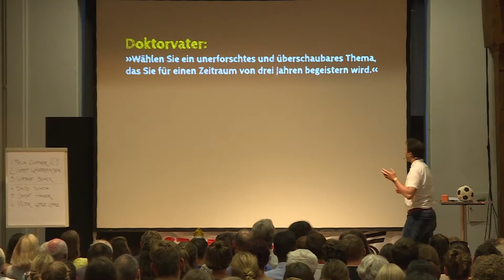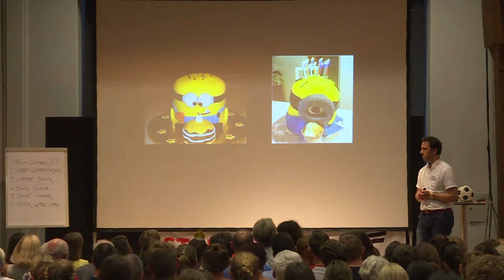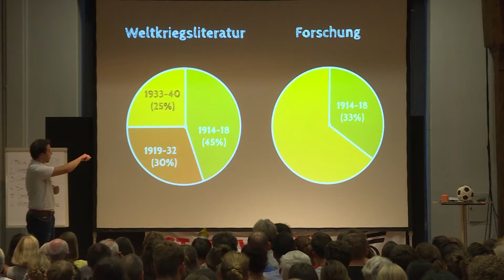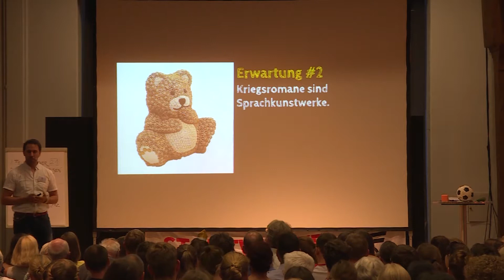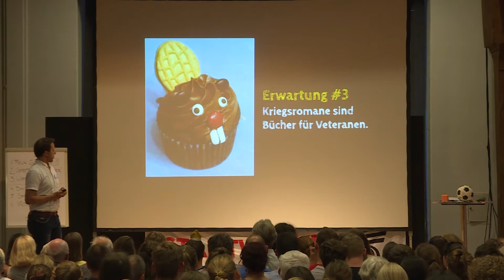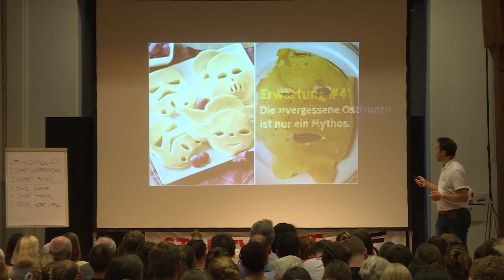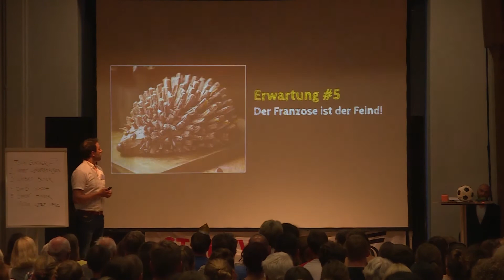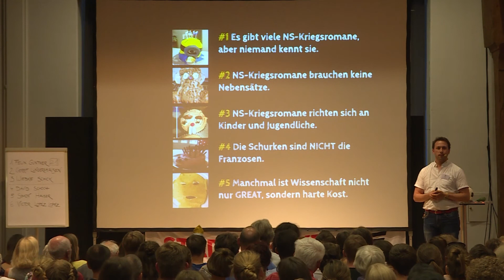SCIENCE SLAM "DIE QUAL DER WAHL!" 2017: Gerrit Lungershausen - Ich versprach meinem Doktorvater...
Der vierte SCIENCE SLAM im Rahmen des Konziljubiläums stand 2017 unter dem ausgewählten Motto „DIE QUAL DER WAHL!“. Inspiriert durch die vor 600 Jahren erfolgte, erfolgreiche Papstwahl in Konstanz (Wahlsieger Papst Martin V., formerly known as: Oddo Colonna), spielte das Thema mit dem Superwahljahr 2017.
Der Slam fand am 2. Juni 2017 in der historischen Stätte des Konzilgebäudes am Hafen statt. Moderiert wurde der Abend vom renommierten Konstanzer Poetry-Slammer Marvin Suckut.